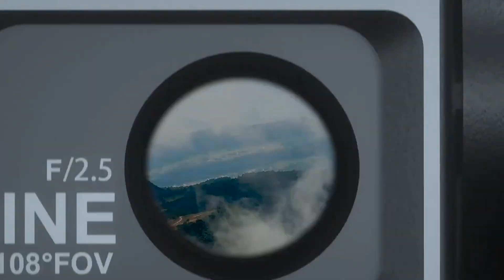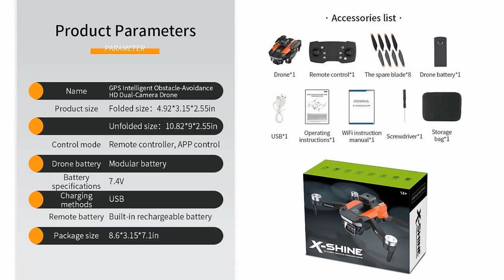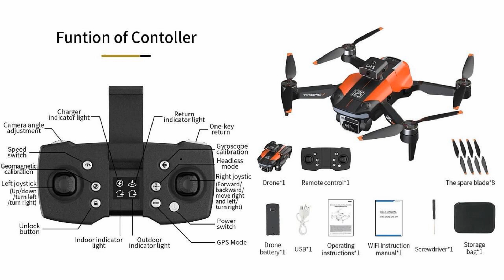JJRC X26 Obstacle Avoidance 8K Brushless Drone – Just Released !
Cool design JJRC X26 Obstacle Avoidance 8K Brushless Drone for beginners. Please refer to below Ad from $69.79